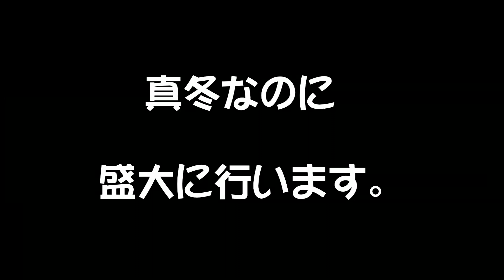ボタンインコのペリーちゃんが盛大に水浴び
真冬でも水浴びが大好きなペーリーちゃんです。外はマイナス10℃！でも家の中は暖かいから大丈夫です。